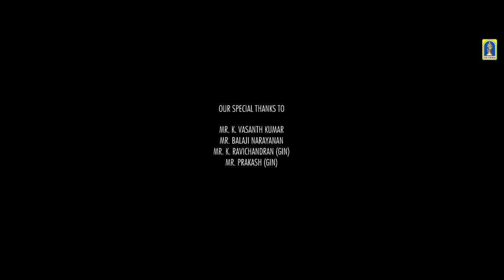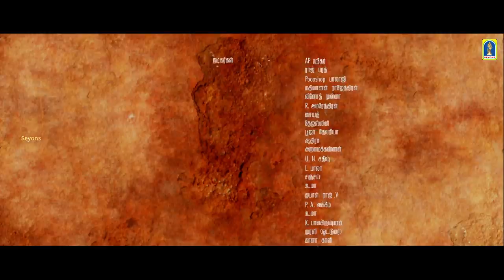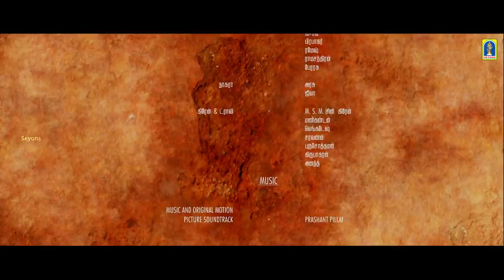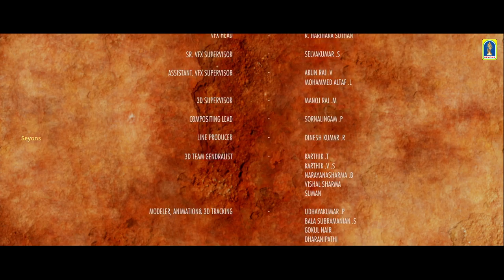Andhra mess - Full Movie | Raj Bharath, Thejaswini, Pooja Devariya | Prashant Pillai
Andhra Mess is 2018 Indian Tamil-language action thriller film directed by Jai and produced by Nirmal K. Bala. The film stars Raj Bharath, Thejaswini, Pooja Devariya, A. P. Shreethar, Mathivanan Rajendran, and Balaji Mohan while Vinoth, R. Amarendran, and Mithra Kurian play supporting roles. The film has music scored by Prashant Pillai. The film was released on 22 June 2018 after being delayed in production for three years.

Film                    : Andhra mess
Starring.            :   Raj Bharath, Thejaswini, Pooja Devariya, AP Shreethar
                                Mathivanan Rajendran, Balaji Mohan
Direct                :  Jai
Producer          :  Nirmal K. Bala